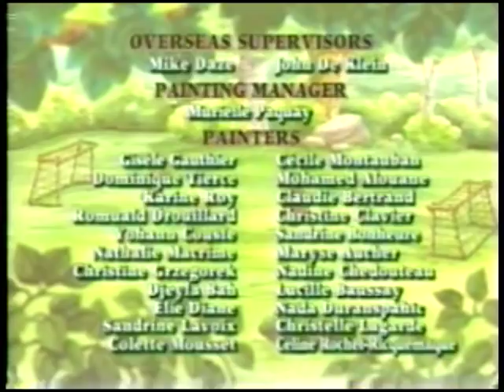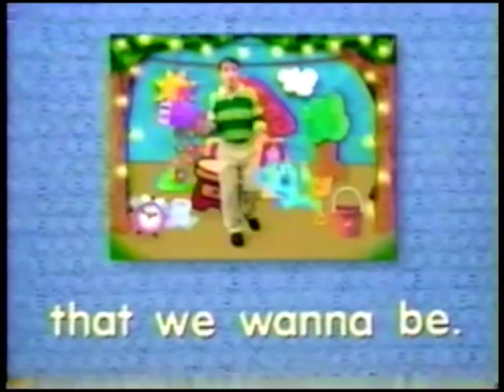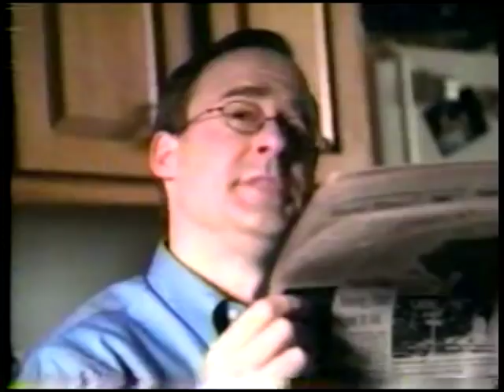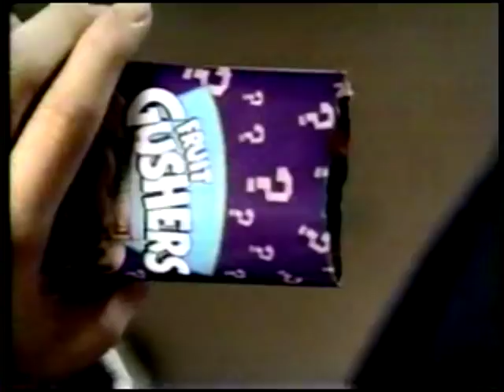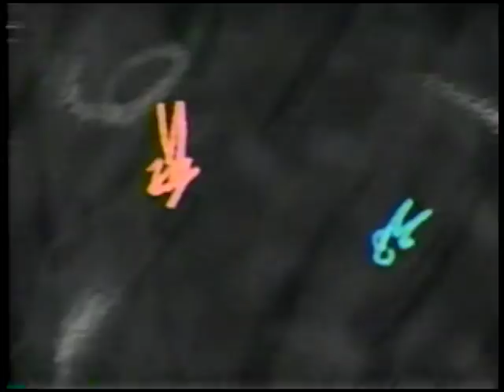Nick Jr. Commercials (February 21st, 2001)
Recorded after Franklin and before Dora the Explorer.
List of Commercials:
1.Phone Audio Promo
2.Nick Jr. Presents: "I Can Be Anything That I Wanna Be" from Blue's Big Musical
3.Face Laughs Promo
4.Nick Jr. Introduces Bob the Builder
5.Key Charm Cuties Commercial
6.Oreo's KoolStuff Commercial
7.Next - Dora the Explorer
8.Frosted Flakes Commercial
9.Adiboo Commercial
10.Fruit Gushers Commercial
11.Blue's Clues Live! Commercial
12.Rabbits Logo
13.Face Stretches